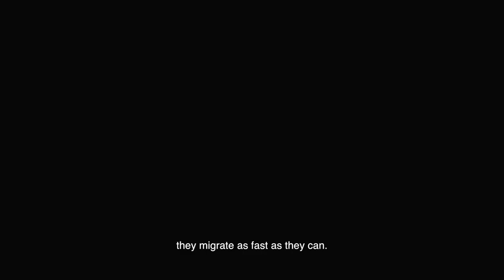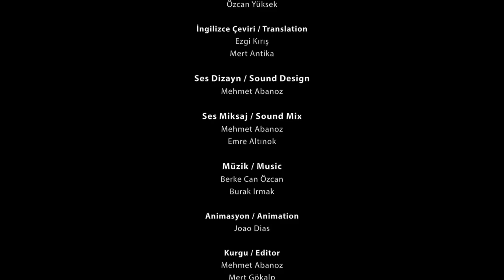Animation Second trailer Bluefish - Fish migration in Bosporus, philosophers describing...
Once, the amount of fish migrating through Bosporus was so immense that, great philosophers had an urge to write about it in their books... Second trailer Bluefish - Fish migration in Bosporus, philosophers describing...

Bluefish- Can a documentary save a fish species?

Bir zamanlar Boğazdaki balık, antik dönem filozoflarının kitaplarına girecek kadar boldu...

Bluefish/ Lüfer 2. Fragman  - Filozofların Gözünden Boğazlardaki Balık Göçü...
Bir  belgesel bir balığın soyunu kurtarabilir mi?

Narration: Alptekin Serdengeçti
Animation Artist: Joao Dias
Scenario: Mert Gokalp / Onur Uysal
Editor: Mehmet Abanoz
Producer: Mert Gokalp
Director: Mert Gokalp

* !F istanbul independent Film festival 18-25 February, 2017
* Ankara International Film Festival 20-30 April, 2017